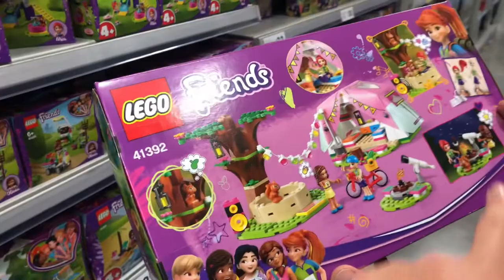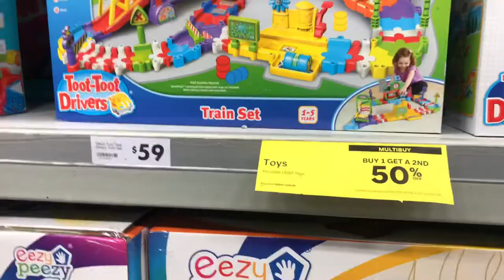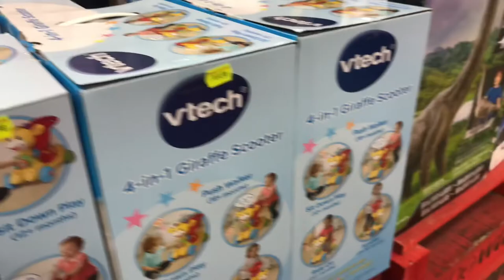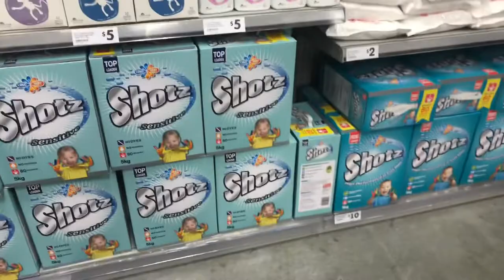THE WAREHOUSE NZ TOUR | VLOG 91 | LIFE IN NZ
Buying Gumboots for Yumi and mini-tour at the Warehouse Nz.

Camera Used:
♡ Iphone X

Video editing software:
♡ Videoleap

♡If you are new to my channel, welcome and
I'm Ghe, a Filipino living in New Zealand, mom of 2 adorable daughters, married to an awesome kiwi lad, slowly learning how to hack life as a mother.
We love to vlog about mixture of family vlogs, lifestyle vlogs, travel vlogs, challenges, tasting foods/mukbang, cleaning vlogs and a whole lot of fun.

♡ If you can relate to us international couple with mixed culture from different parts of the world trying to nail this married life, parenting and adulting or if you just enjoy our videos, please Like 👍, Subscribe ❤️ and don’t forget to hit the Notification bell 🔔. We would love to hear from you. Have a good one!

Much Love,
Ghe ♡